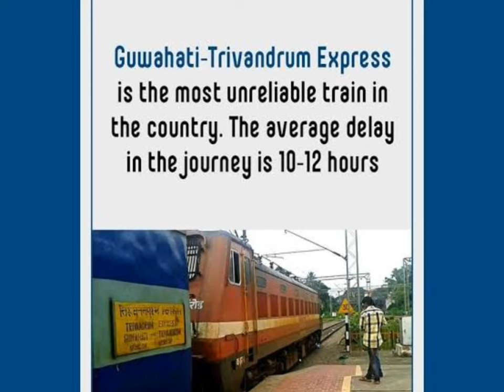India's most delayed train!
most delayed train india(Guwahati Trivandrum Express )

Welcome to our travel vlog channel, where we embark on exciting journeys across India exploring the vast and diverse landscape via the legendary Indian trains. Join us as we showcase the beauty of train travel in India, share tips for navigating the intricate Indian Railways system, and immerse ourselves in the rich culture of this vibrant country.